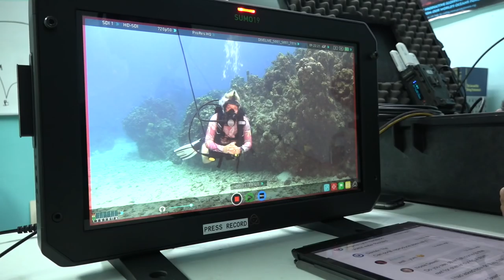Where to watch diveLIVE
We're launching publicly on 2 June 2018 and you can watch us on various online platforms... here's a short user video on how to connect with diveLIVE and get in on all the marine action.